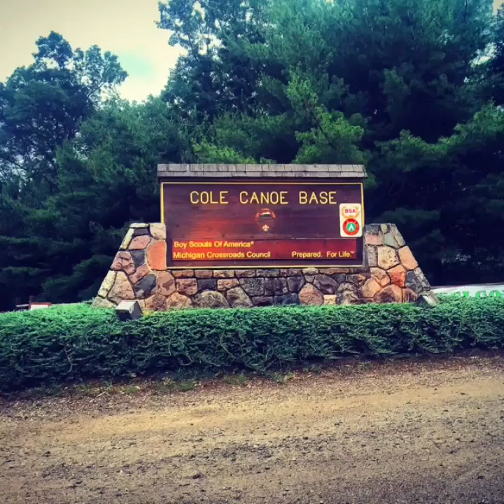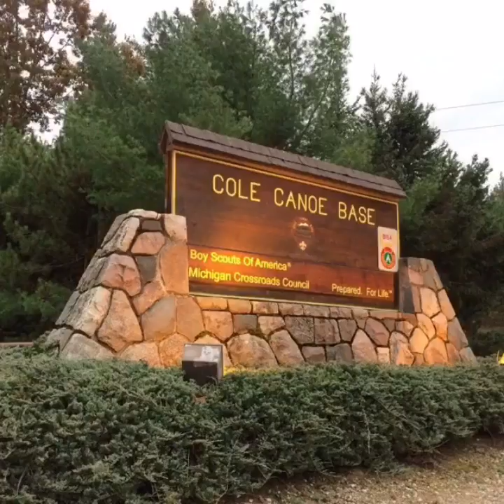Cole Canoe Base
Cole Canoe Base, Michigan Crossroads Council.

Pictures are from all different time periods in the history of the camp.